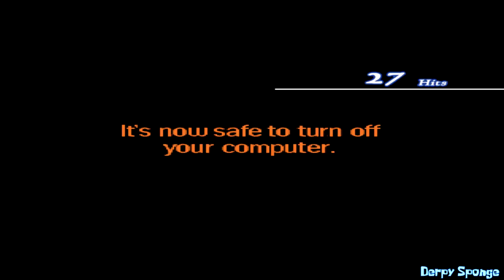M.U.G.E.N 1.1 - Giygas is Beyond Fatally Wounded (Joe Vs Giygas + Sad Assist)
If you've heard of Sad Claps and his really strange effects in his StateDef -2, you might also know his code has been placed seperately for you to "SadClapize" other characters. Though with the help of the Sad Assist found by someone in Nathan & UG's Discord server, the need to do so is no longer required, unless you want 2 or 4 Sad Clapped characters. When I decided to test this on myself, I tried it on The_None's version of Giygas and it basically broke him. Try it for yourself, if you dare, there's probably more than what this video shows.

Characters: * = Char has been edited in the video.
(Yes, as you can see by one winpose, this has been "reversed engineered" from LukeTheMewtwo's sprite edit, 1 sprite still reminds unchanged or unreverted to the unedited version.)

SpongeBob: Creature from the Krusty Krab - Main Theme

Join the Derpscord for loads of talking, giggling, or to check if I'm still alive